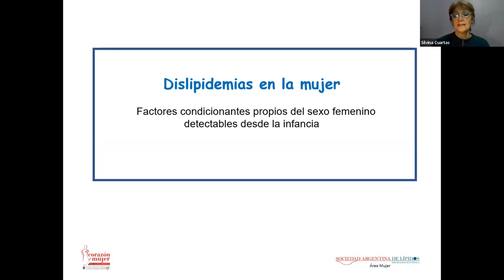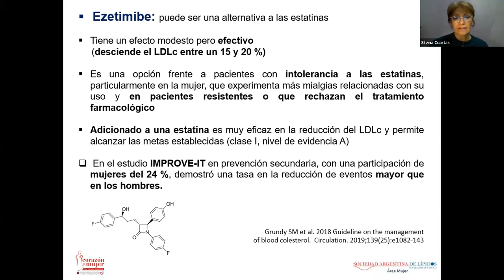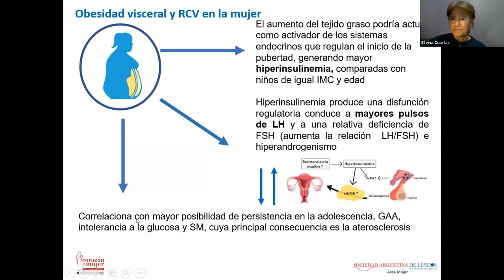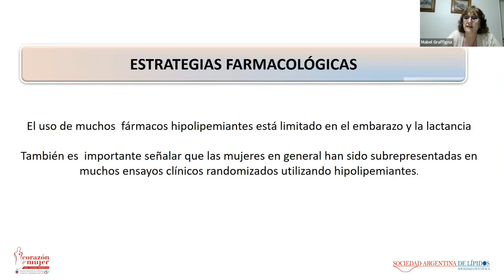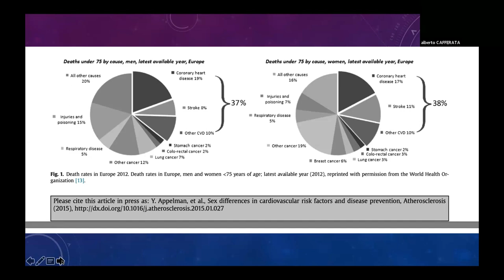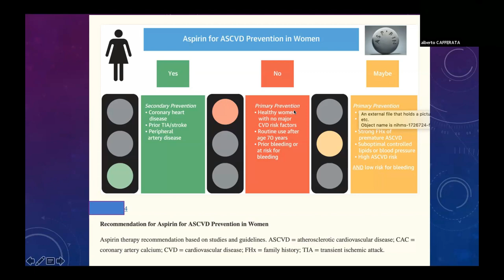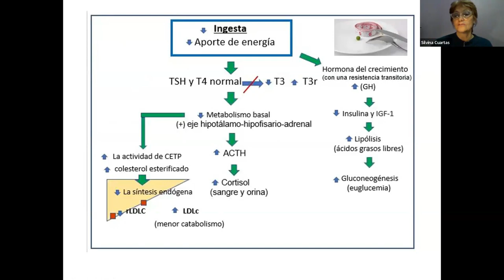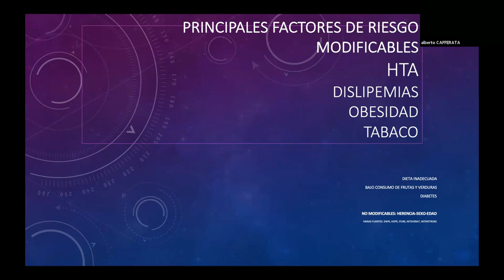TERCER ATENEO SOCIEDAD ARGENTINA DE LÍPIDOS 2023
15  de Mayo de 2023
"Dislipemias en la mujer"
Disertantes: Dra. Silvina Cuartas - Dra. Mabel Graffigna - Dr. Alberto Caferatta
Coordinadora: Dra. Maria Romera
Ateneo  intersocietario SAC / SAL